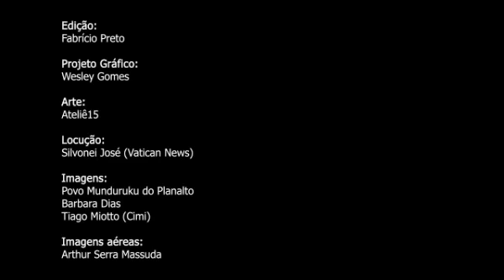CAMPANHA SOLIDÁRIA "A Amazônia precisa de você"